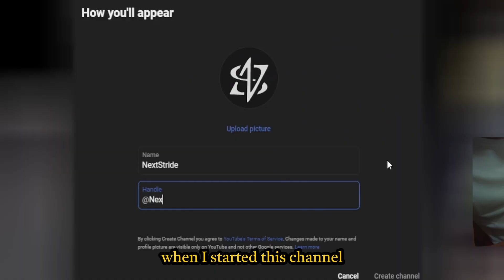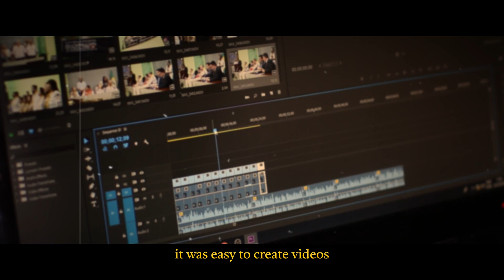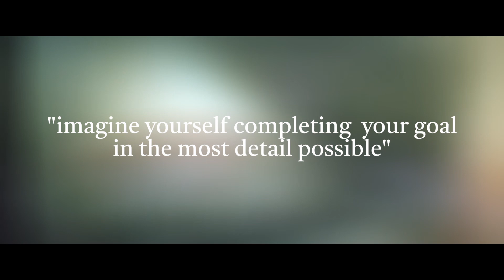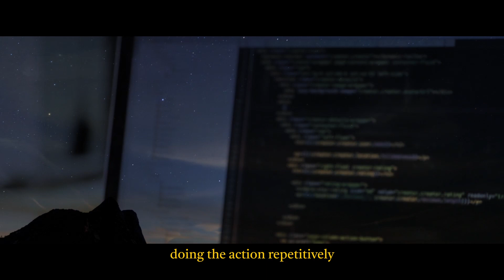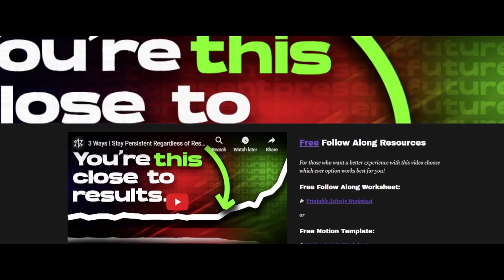3 tips I learned to work without results.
Have you ever started a project with enthusiasm, only to lose motivation along the way? In this video, I'll guide you through a powerful transformation. Learn how to shift from result-based goals to action-based goals, harness a unique visualization technique, and incorporate rewards for lasting motivation.

To help you implement these strategies, I've created a free follow-along template. It provides step-by-step guidance and additional insights to ensure your journey to self-improvement is as clear and rewarding as possible.

▶ Download your Free Follow Along Template (Print off & Notion)

The Science of Setting & Achieving Goals | Huberman Lab Podcast